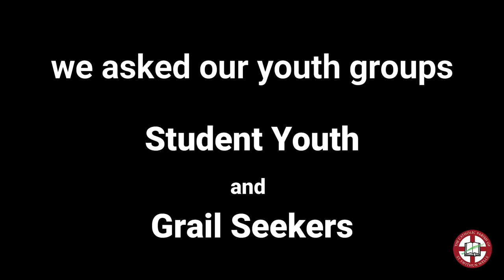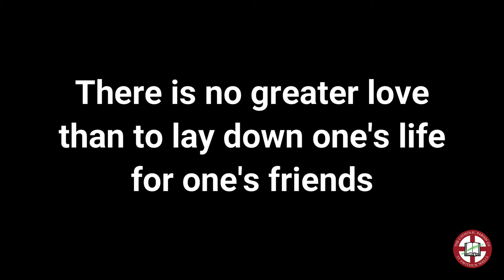Helping people in need